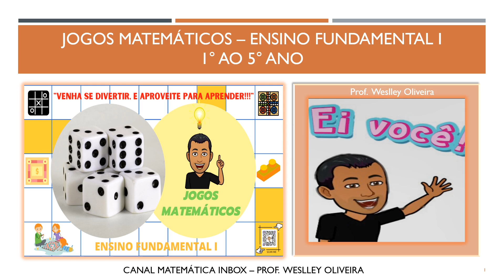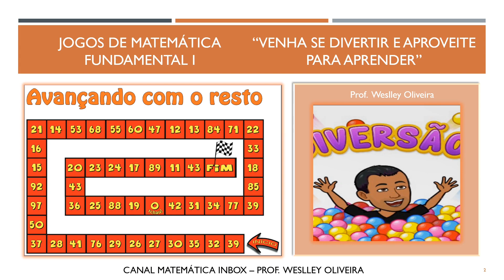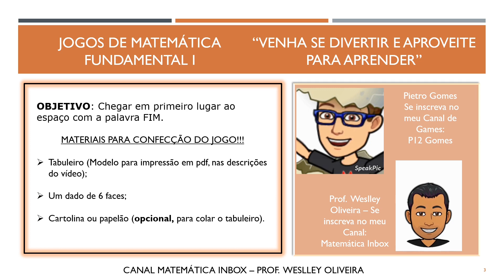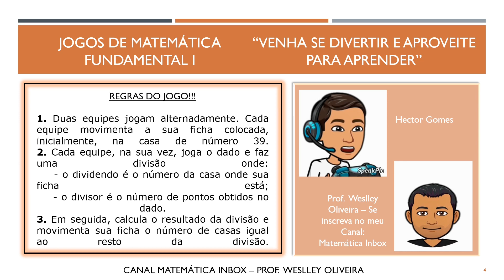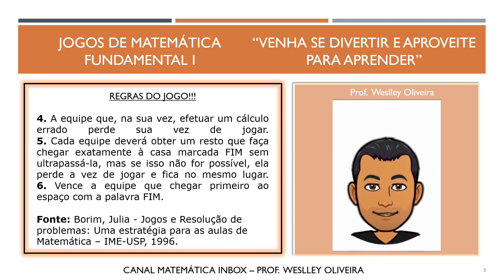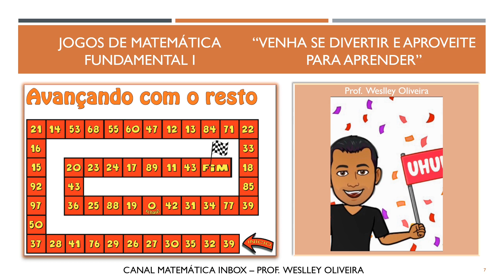Jogo #1 - Avançando com o Resto - Ensino Fundamental I - Jogos Matemáticos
Jogo #1 - Avançando com o Resto - Ensino Fundamental I - Jogos Matemáticos – Canal Matemática Inbox – Prof. Weslley Oliveira

Nesta nova série fantástica “Jogos Matemáticos – Ensino Fundamental I” do nosso Canal Matemática Inbox, trazemos para vocês momentos de muita descontração e de muito aprendizado. “Venha se divertir e aproveite para aprender” esse é o lema dessa série.
O jogo na educação matemática procura introduzir uma linguagem matemática não formal para os jogadores, que aos poucos incorporam conceitos matemáticos formais, ao desenvolver a capacidade de lidar com informações e ao criar significados culturais para os conceitos matemáticos e estudo de novos conteúdos. Dessa forma o jogo se torna um recurso didático disponível e atraente ao ensino da Matemática, porque proporcionam aos alunos resolver problemas de maneira divertida, criando situações de erros e acertos que levam ao aluno a desenvolver sua autonomia. Assim, os professores esperam que os jogos possam tornar suas aulas mais fascinantes e o processo de aprendizagem mais significativo.
REGRAS:
1. Duas equipes jogam alternadamente. Cada equipe movimenta a sua ficha colocada, inicialmente, na casa de número 39.
2. Cada equipe, na sua vez, joga o dado e faz uma divisão onde:
    - o dividendo é o número da casa onde sua ficha está;
    - o divisor é o número de pontos obtidos no dado.
3. Em seguida, calcula o resultado da divisão e movimenta sua ficha o número de casas igual ao resto da divisão.
4. A equipe que, na sua vez, efetuar um cálculo errado perde sua vez de jogar.
5. Cada equipe deverá obter um resto que faça chegar exatamente à casa marcada FIM sem ultrapassá-la, mas se isso não for possível, ela perde a vez de jogar e fica no mesmo lugar.
6. Vence a equipe que chegar primeiro ao espaço com a palavra FIM.
Fonte: Borim, Julia - Jogos e Resolução de problemas: Uma estratégia para as aulas de Matemática – IME-USP, 1996.

Link para Download do Tabuleiro em pdf.

Quer aprender um pouco mais sobre o mundo maravilhoso da Matemática?
Canal Matemática Inbox - Prof. Weslley Oliveira